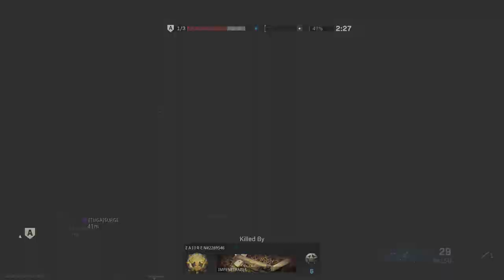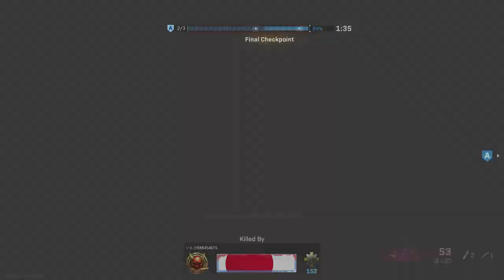M1918 B.A.R. & M1A1 Thompson Historically Accurate Warzone Rebirth Island Payload PS5 Gameplay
M1918 B.A.R. & M1A1 Thompson as completely Historically Accurate, as possible, gameplay on Call of Duty Warzone Pacific Rebirth Island & PS5 with no commentary.

Playing with M1918 B.A.R., not completely historically accurate, at least enough, if you close your eyes !! Not bad on Warzone, as well !! It is built from M1918A2 B.A.R., at close from it !!

Then the M1A1 Thompson, the real name of the M1928 !! It is average at best, but not that great comparing to the META weapons !!

Here the sources, if you are interested about the history of the weapon :

Timestamps :

00:00 - Bonus Clips
03:48 - M1918 B.A.R. & M1A1 Thompson Gunsmith
04:12 - Gameplay on Warzone Rebirth Island Map, Payload Mode

Settings :

Flipped - On
FOV - "Doesn't exist yet on console"
ADS FOV - "Doesn't exist yet on console"

warzone
call of duty warzone
vanguard season 2 reloaded
warzone vanguard season 2 reloaded
warzone varguard
call of duty
call of duty warzone pacific
all warzone weapons
warzone meta
all warzone weapon best attachments
warzone caldera gameplay
warzone caldera
caldera cinematic teaser
Rebirth Island map
warzone rebirth island map
call of duty warzone pacific rebirth island gameplay
new vanguard weapons meta weapons
new warzone meta weapons
warzone bar meta
warzone bar no attachments
warzone m1928 meta
warzone m1928 no attachments